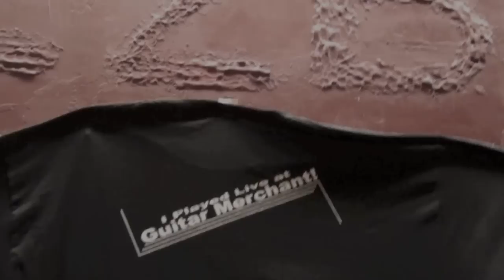The beginning | 2011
This is the beginning of Biz' the entertainer business career. From Worldwide, Headknokas, & now DirtyHarvard.